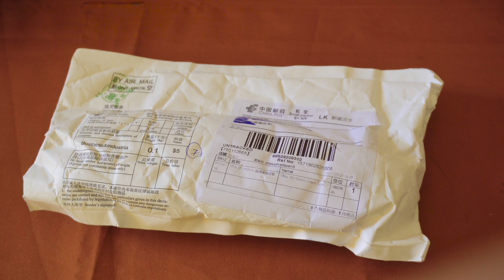Glass Test Tube Unboxing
Test Tube Unboxing.